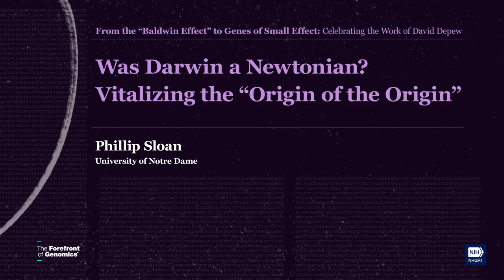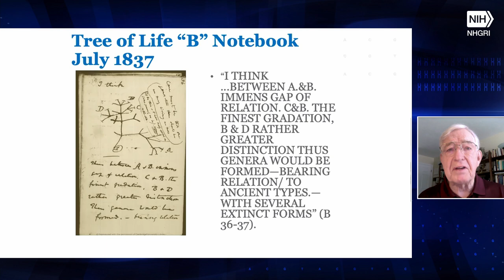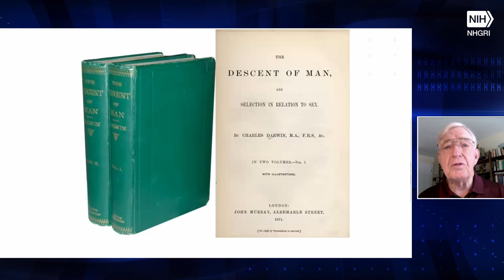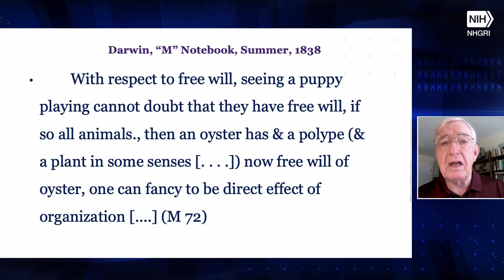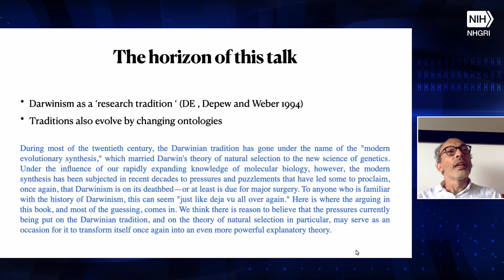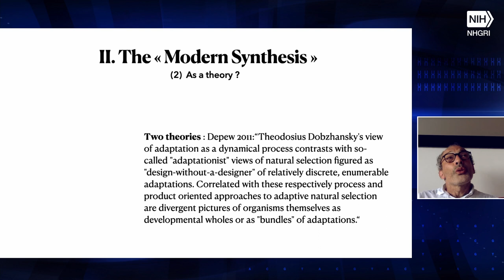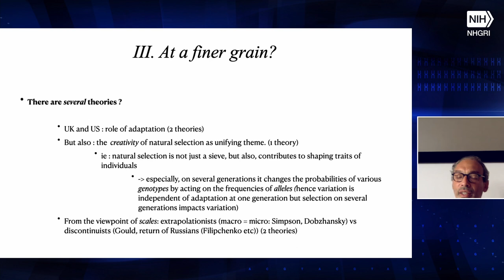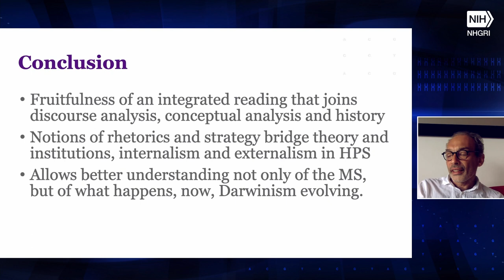From the “Baldwin Effect” to Genes of Small Effect: Celebrating the Work of David Depew - Session 1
The NHGRI History of Genomics Program hosts "From the 'Baldwin Effect' to Genes of Small Effect: Celebrating the Work of David Depew." Dr. Depew, Professor Emeritus at University of Iowa, was among the first to address the fundamental legacies of Aristotle in modern biology. The one-day conference focuses on themes in Depew’s work across the history and philosophy of biology.

Chapters:
0:00 - Introduction (Christopher Donohue)
2:39 - Introduction (David Depew)
8:30 - Q&A Session
30:46 - Was Darwin a Newtonian? Vitalizing the “Origin of the Origin” (Phillip Sloan)
1:00:43 - Q&A with Phillip Sloan
1:15:15 - How many Modern Syntheses? (Philippe Huneman)
1:55:09 - Q&A with Philippe Huneman